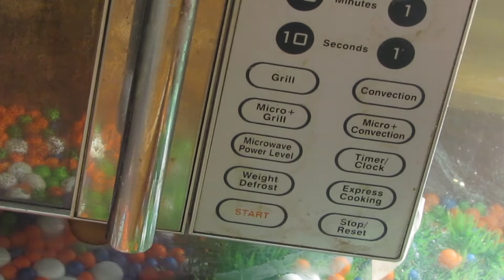Steamed Banana In Microwave Oven